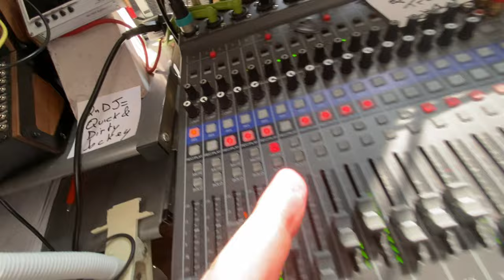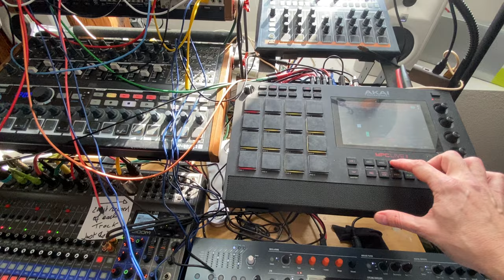Loose Vibes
Here's some afternoon musical idea. The Sun seems to be back, I hope for some days...